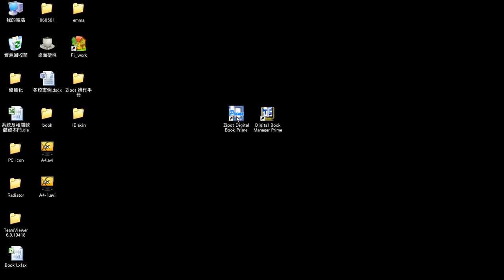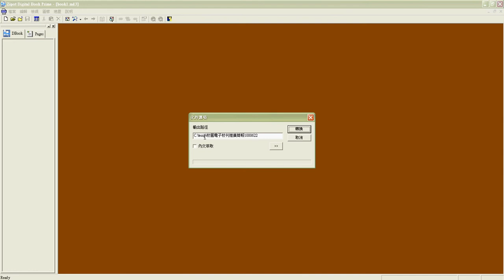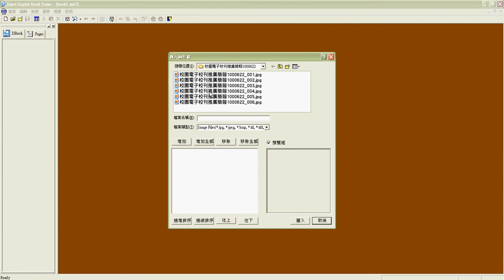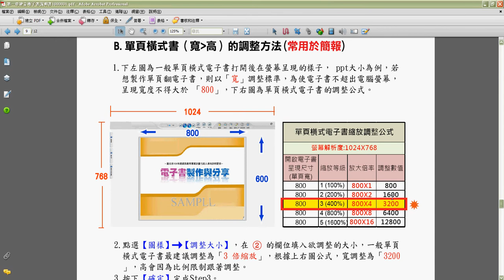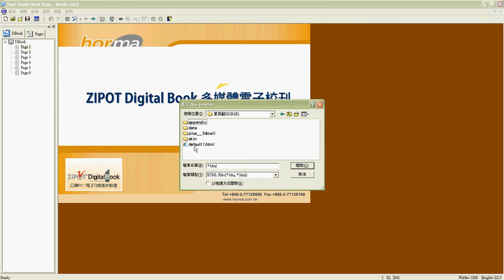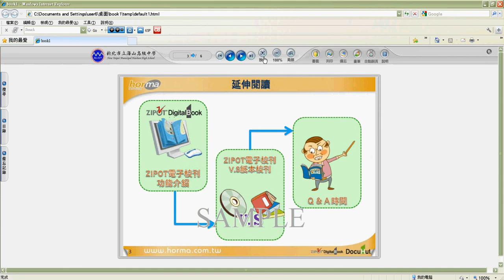第一章 ZIPOT電子書製作示範 _ PPT文件製作示範完整版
教你如何將PPT的文件檔案PDF，匯入製作一本線上閱讀的電子書，總共五步驟
第一步 開啟新的專案
第二步 匯入文件
第三步 調整大小
第四步 設定閱覽器SKIN
第五步 電子書建立